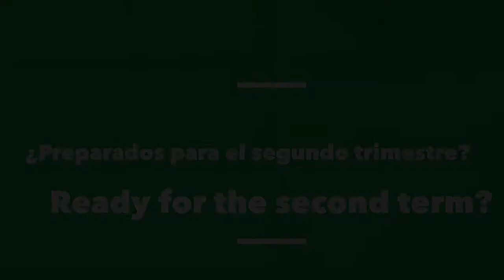Quinto. Primer trimestre.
Algunas de las actividades que hemos realizado, con una banda sonora muy nuestra.